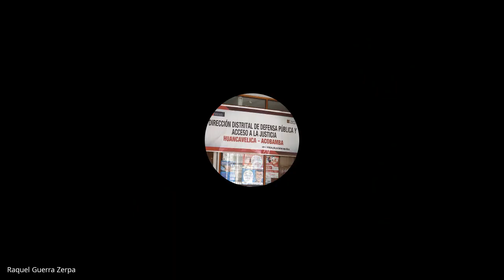"EXPEDIENTE : 01160-2022-99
JUZGADO DE LA INVESTIGACION PREPARATORIA - SEDE ACOBAMBA
DELITO            :  DELITOS CONTRA EL PATRIMONIO
IMPUTADO     :  HUAMAN NAVARRO JOSUE
AGRAVIADO   :  ENRIQUEZ PAREDES INES
FECHA            :  25/08/2023"